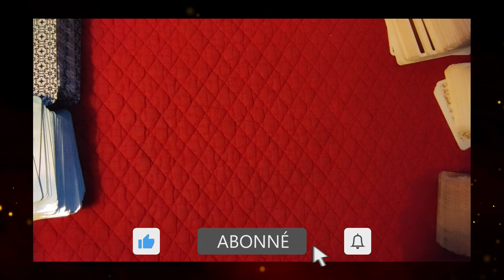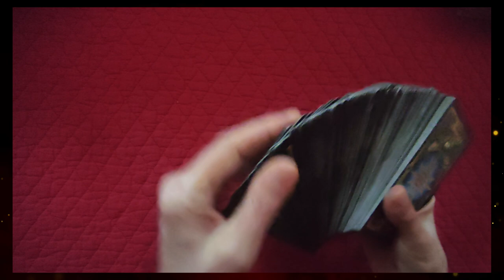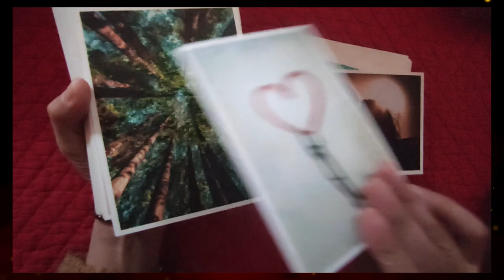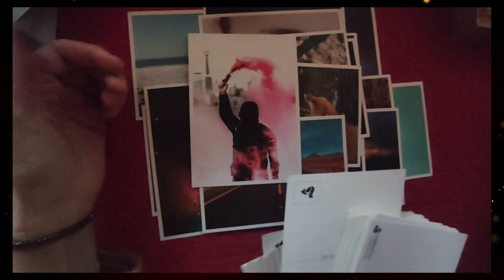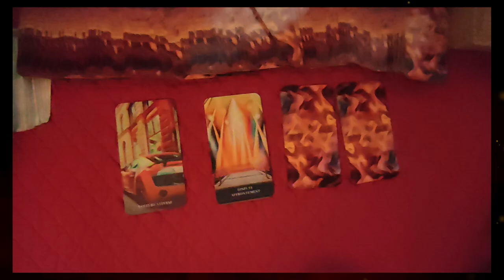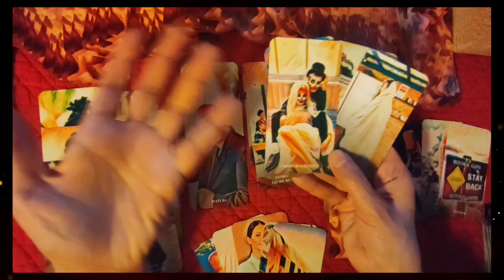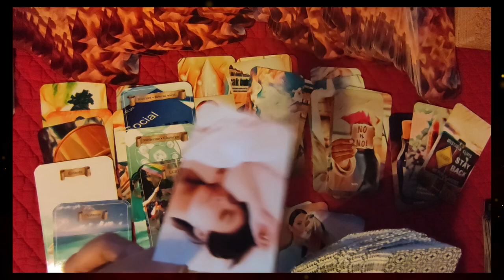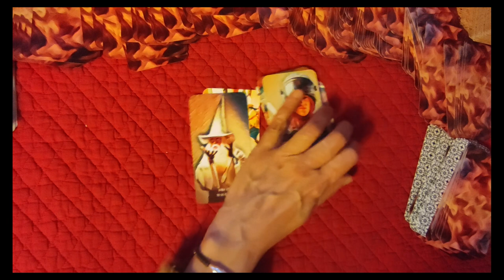🃏tirage#145 les prévisions de mars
► Apprendre la cartomancie, c´est facile!
► Playlist  ♋ Astrologie védique et uranienne

@Madi Jasper